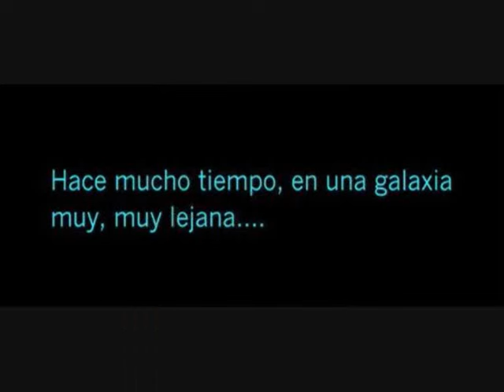Audiocrítica a Star Wars: Episodio III - La venganza de los Sith (2005)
Audiocrítica al tercer episodio de la fantástica saga galáctica creada por George Lucas; "Star Wars: Episodio III - La venganza de los Sith", estrenada en 2005 y escrita y dirigida por él.
Me ha quedado un poco más largo de lo que esperaba, y no estoy convencido de que la calidad de audio sea plenamente satisfactoria. Si no lo es, decídmelo y lo volveré a grabar.